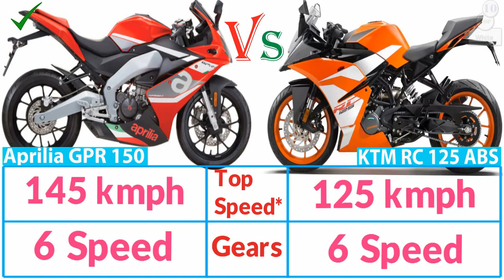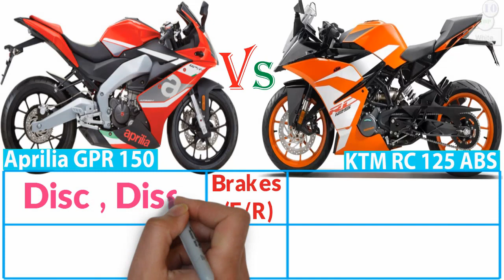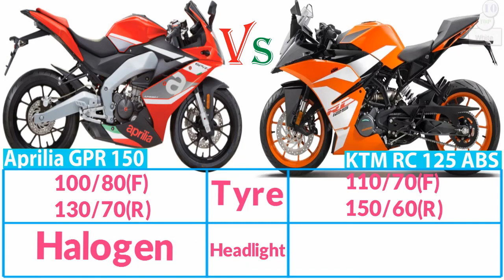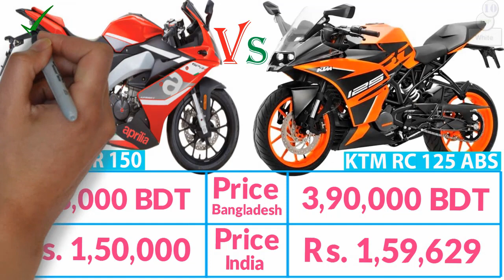Aprilia GPR 150 Vs KTM RC 125 ABS Bike Comparison and Price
Aprilia GPR 150 Vs KTM RC 125 ABS ABS Bike Comparison and Price I am showing in this Video. Aprilia GPR 150 Vs KTM RC 125 ABS Price in Bangladesh and India I am showing in this Video. KTM RC 125 ABS is most Popular Bike in Bangladesh and India. Aprilia GPR 150 is also Most Popular.
I am always try to Provide right information although any kind of mistake I am say sorry.